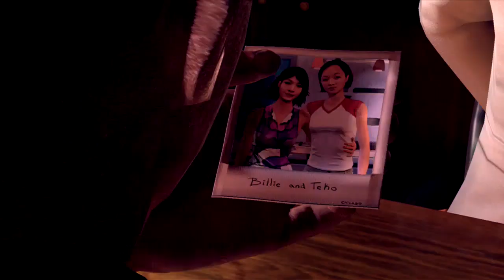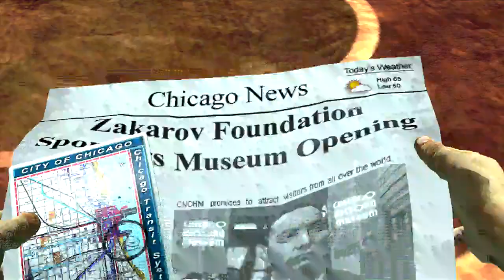Action Button Plays JOHN WOO PRESENTS STRANGLEHOLD - 2 / 2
me (tim rogers / and kerwin played john woo's stranglehold for the xbox 360. this is part one!